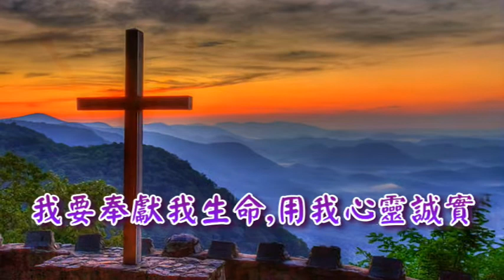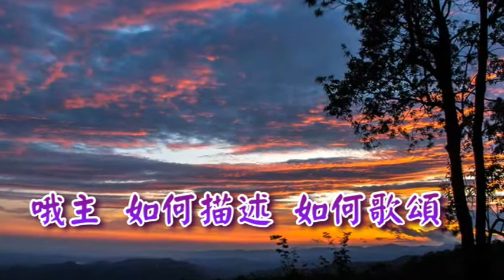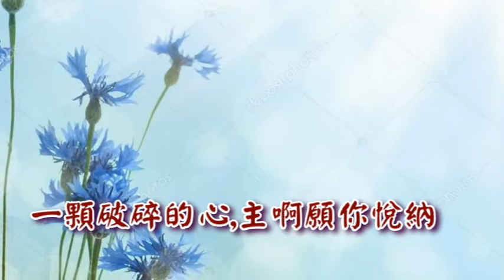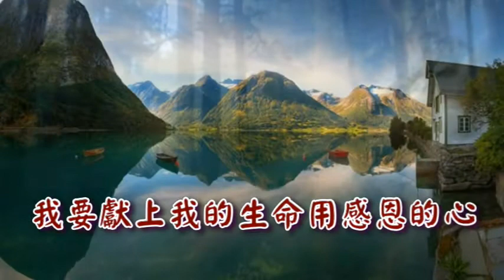獻上我生命 I Will Offer Up My Life By Matt Redman 古今聖詩(146) Instrumental Christian Music